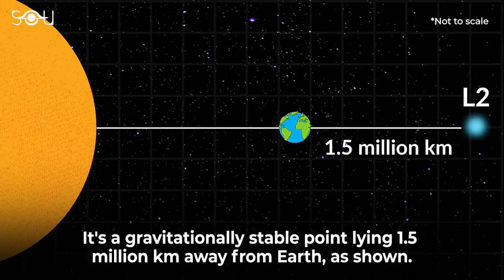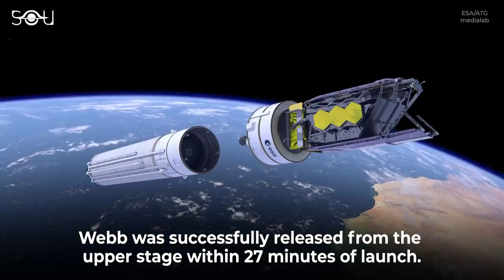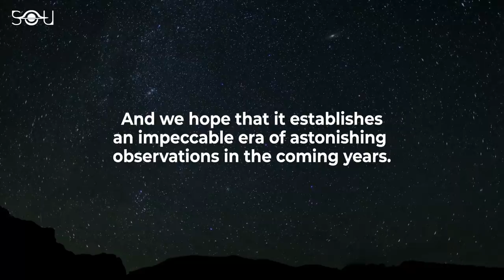NASA Has a very Exciting Update on James Webb You Shouldn't Miss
Launched on Christmas Day 2021, The James Webb Space Telescope is cruising to its new home 1.5 million kilometers away. The telescope was launched using Ariane 5 rocket from ESA's French Guiana space port. The launch was so crucial that it has proven advantageous for the entire mission now.